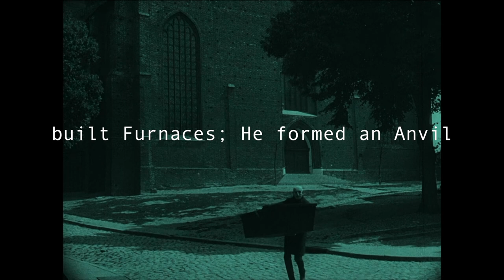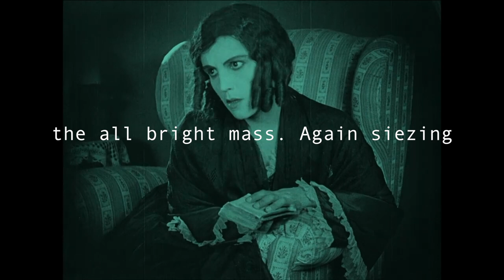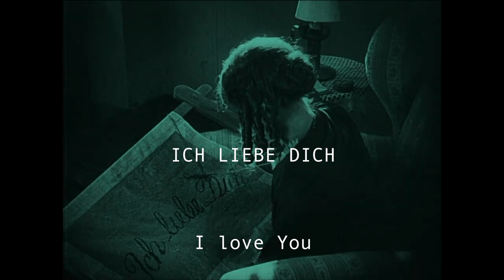NOOSPHERATU. Then Light (Lyric video). Nosferatu by F.W.Murnau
1. THEN LIGHT
Then Light first began; from the fires Beams,
Conducted by fluid so pure. Flow'd around the Immense:
Los beheld Forthwith writhing upon the dark void
The Back bone of Urizen appear Hurtling upon the wind
Like a serpent! like an iron chain Whirling about in the Deep.

Upfolding his Fibres Together To a Form of impregnable
Strength Los astonish'd and terrified, built Furnaces;
He formed an Anvil a Hammer of adamant then
Began the binding of Urizen day and night circling
Round the dark Demon, with howlings Dismay and sharp blightings;
The prophet of Eternity beat on his iron links

And first from those infinite fires The light that flow'd down on
The winds he siez'd; beating incessant, condensing the subtil particles in an
Orb. Roaring indignant the bright sparks Endur'd the vast Hammer; but
Unwearied Los beat on the Anvil; till glorious An immense
Orb of fire he fram'd Oft he quench'd it beneath in the
Deeps then surveyd the all bright mass. Again siezing
Fires from the terrific Orbs He heated the round Globe, then
Beat while roaring his Furnaces endur'd the chaind
Orb in their infinite wombs

Nine ages completed their circles when Los heated the glowing
Mass, casting It down into the Deeps: the Deeps fled
Away in redounding smoke; the Sun Stood
Selfbalanc'd. And Los smild with joy.
He the vast Spine of Urizen siez'd  And bound down to
The glowing illusion but no light,
For the Deep fled away on all sides, and left an unform'd
Dark vacuity: here Urizen lay
In fierce torments on his glowing bed

Till his Brain in a rock,  and his Heart in a fleshy slough formed
Four rivers obscuring the immense Orb of fire Flowing
Down into night: till a Form was completed, a Human Illusion In
Darkness and deep clouds involvd.
Till a Form was completed, a Human Illusion In darkness and deep
Clouds involvd. The End of the Book of Los
 The End of the Book of Los